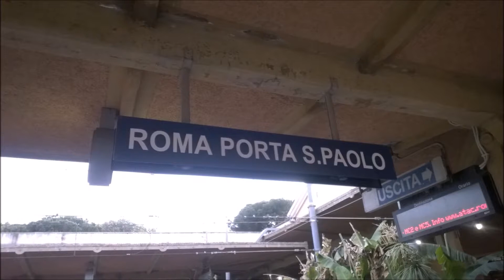Ferrovia Roma-Lido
The 28 km Roma-Lido railway line links the Porta S. Paolo station in downtown Rome with the neighboring archaeological site and beach town Lido di Ostia. It's classified as an urban railway line, so it's half-train, half-subway. Some really old rolling stock operates on it!

This is the first video in a series of four about public transport in the Italian capital of Rome.